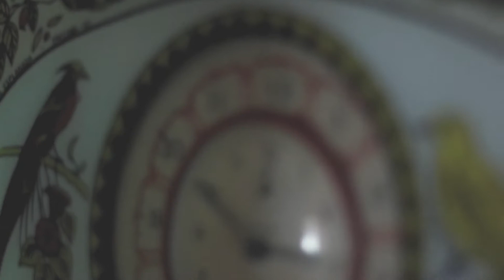Nosso Casamento 💒 - Mylena e Romildo